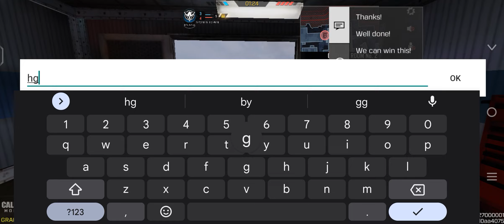Playing COD #2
Thank God Protection Clutch